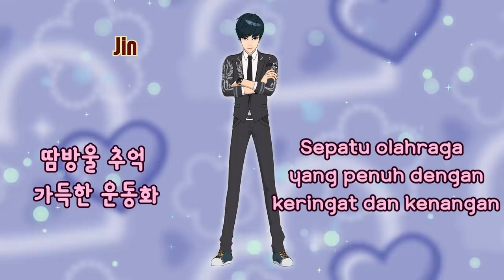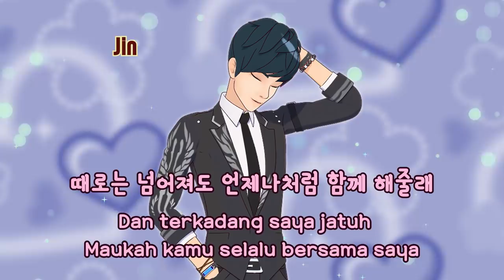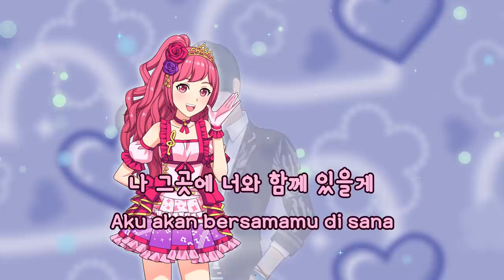Nara & jin (SMROOKIES & Onestar) - Someday (Lyrics Indonesian language)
We would like to thank the Indonesian fans who always love Shining Star YOUTUBE Channel.

This time for Indonesian fans, We prepared Indonesian lyrics for `Someday` animation music clip of SMROOKIES & Onestar.

But We are not fluent in Indonesian language. If there is an error in the lyrics translation, please comment. We will fix it.
We would like to thank the Indonesian fans who love our channel with this video.
We hope to continue to love our channel.

항상 샤이닝스타 채널을 사랑해주는 인도네시아 팬들에게 감사의 말씀을 전합니다.

이번에는 인도네시아 팬들을 위해, SM루키즈와 원스타의 `썸데이` 애니메이션 음악 클립에 인도네시아 가사를 준비했습니다.

그러나 저희는 인도네시아 언어에 능숙하지는 못합니다. 만약 가사번역에 오류가 있다면, 댓글로 주세요. 수정하겠습니다
이 영상으로 저희의 채널을 사랑해주시는 인도네시아 팬들에게 감사의 마음을 전하고 싶습니다.
앞으로도 꾸준히 우리의 채널을 사랑해주길 바랍니다.